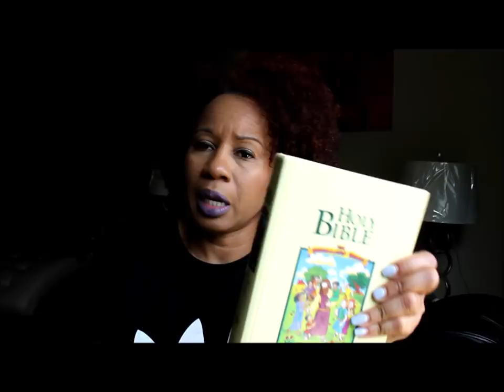Labour Day Thrift Haul 2018